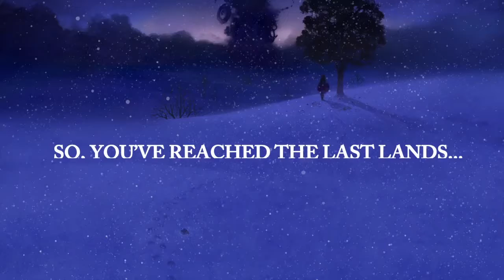I Am Setsuna - Temporal Battle Arena Update for Nintendo Switch